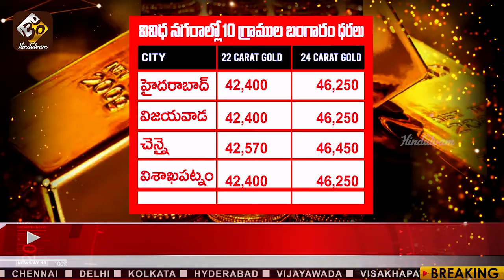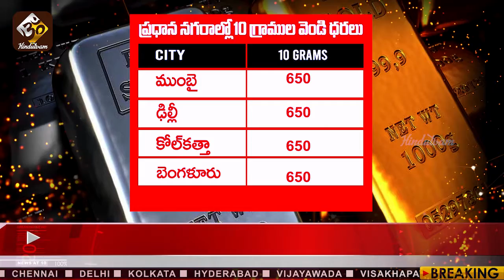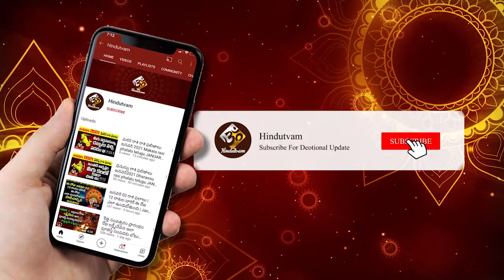గోల్డ్ రేట్ టుడే Gold rate today in hyderabad | Gold price Hyd, VIZAG ,TodayGoldrate,goldratetoday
Team Hindutvam